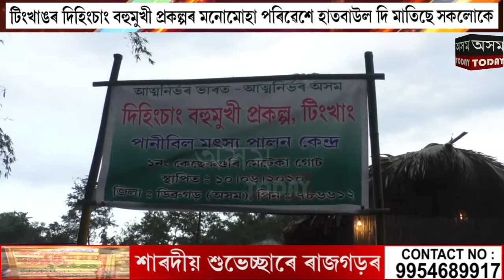টিংখাঙৰ দিহিংচাং বহুমুখী প্ৰকল্পৰ মনোমোহা পৰিৱেশে সকলোকে হাতবাউল দি মাতিছে ৷